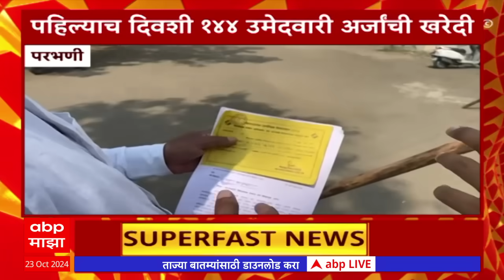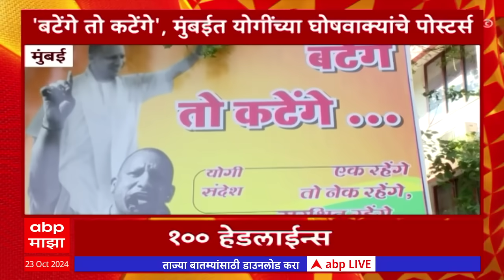सकाळी 6 वाजताच्या 100 headlines at 10AM 23 October 2024 एबीपी माझा लाईव्ह Top 100 Superfast at 6AM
ABP Majha LIVE TV| BJP Candidates List | Maharashtra Vidhan Sabha Election 2024 | MVA Seat Sharing